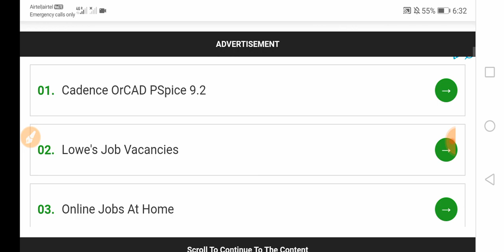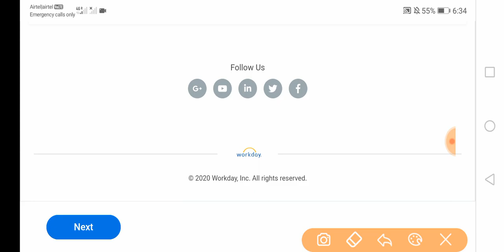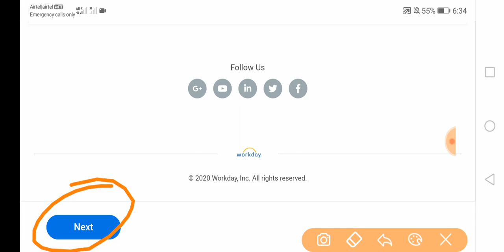Cadence Recruitment 2020 for Intern Software Engineering | B.E/B.Tech/M.E/M.Tech | Ahmedabad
For any doubts and Queries and valuable Interview Tips, Follow and message on Instagram:
Note: If anyone find Difficulty while Applying in this Recruitment or Interview, then you can messages on Instagram or comment and ask your queries in comment section.

Follow us for Interview Tips on Instagram!
Technojob
(A Centre of Latest Job Updates and Off campus drives and walk-in drives)
We provides a Regular Updates on Government Jobs, Top MNC's Jobs, Off-Campus Drive, Walk-in Drives and Jobs for Various Categories, Such as 10th Pass, 12th Pass, ITI, Diploma, B.Tech, M.Tech, MCA, MBA, and many more. Additionally We also Provide Placement Papers & Preparation Material for Various Company's Jobs.